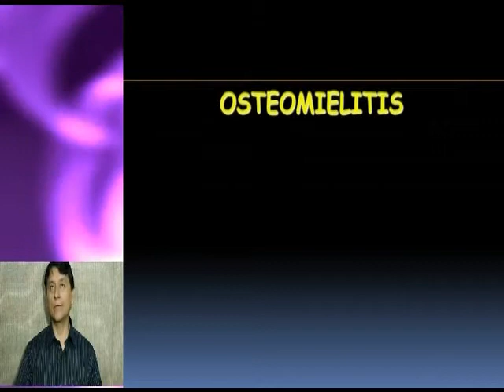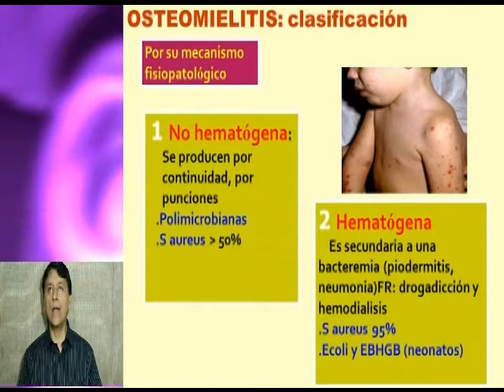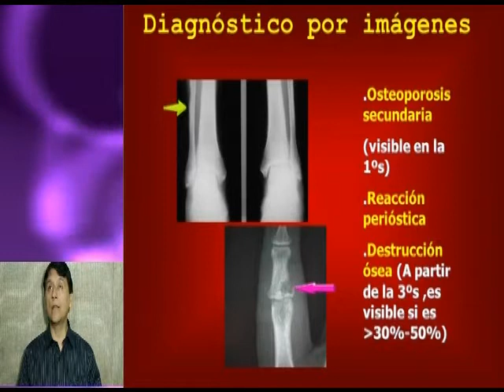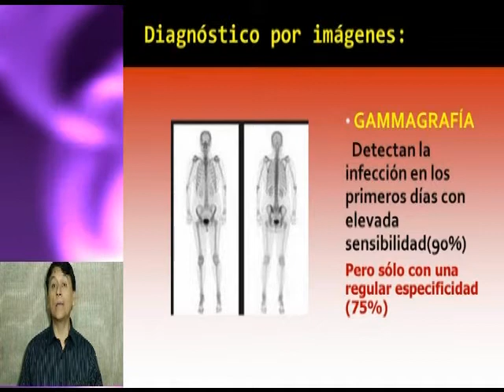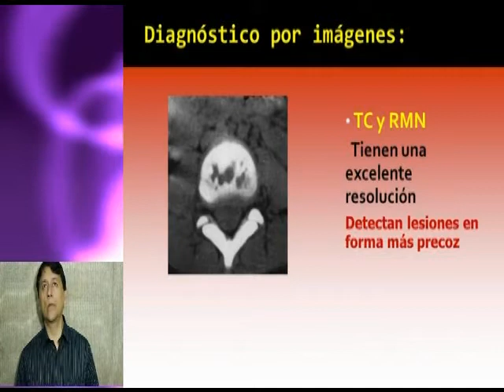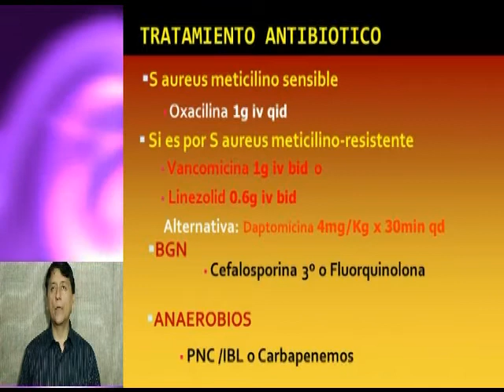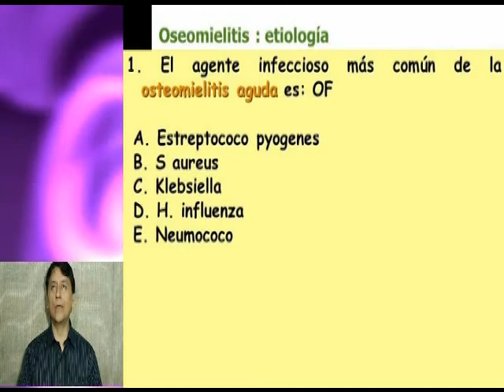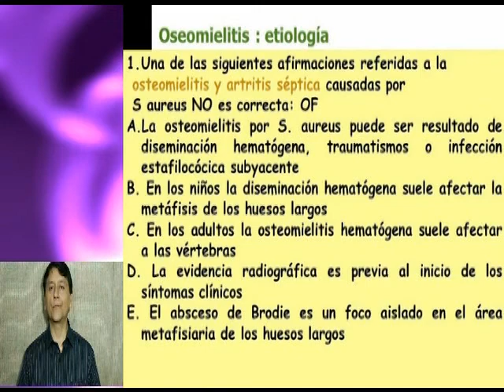Pls med infectologia - 05 Osteomielitis